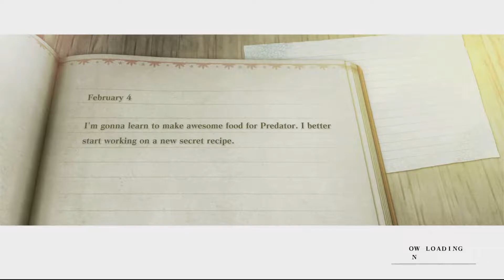Nier Replicant Playthrough Part 18 To the Mansion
I went to the mansion to find Yonah's pen pal.